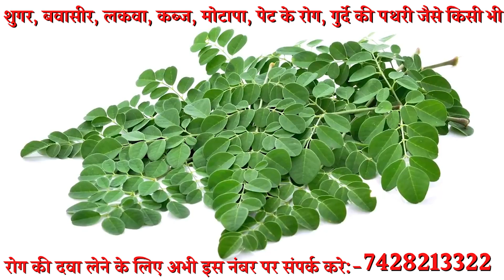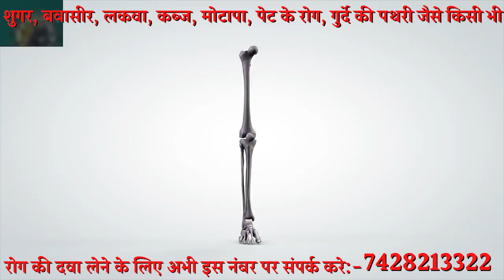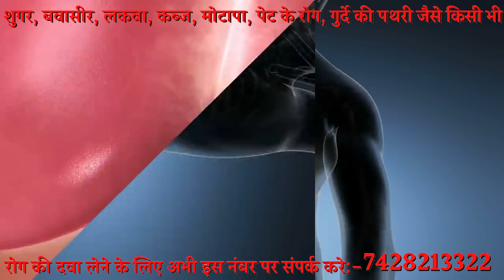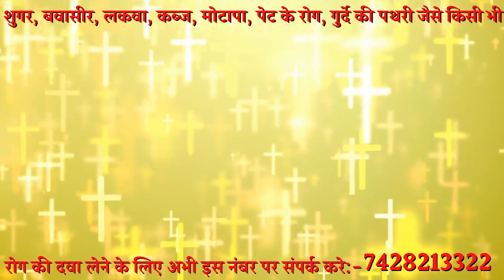इसका 1 चम्मच चूर्ण किडनी,लीवर,हार्ट,कोलेस्ट्रॉल, डायबिटीज, मोटापा जैसी बीमारियों का करे जड़ से सफाया